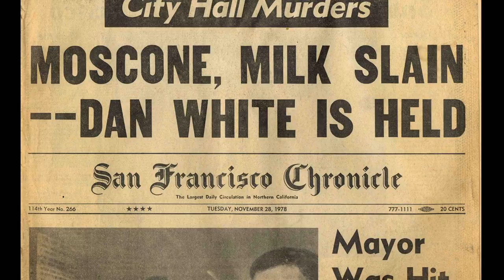Introducing "Ghost Light" at Berkeley Rep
Berkeley Rep Artistic Director Tony Taccone introduces his new play "Ghostlight," directed by John Mascone — the fourth show of the theatre's 2011-12 season.